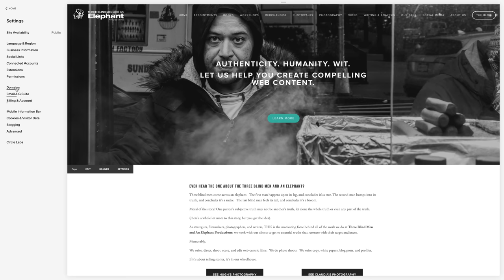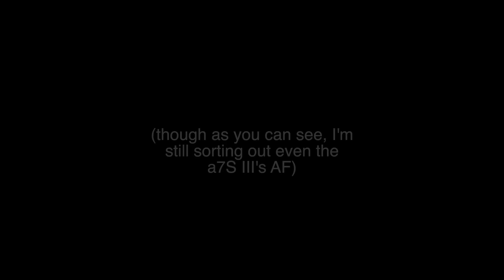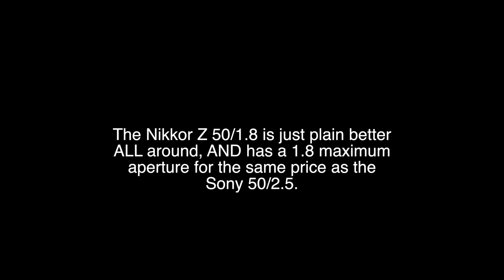Nikon Z7 II: THIS is the Camera We'd Buy If We Didn't Shoot with Leicas (images by Claudia)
Nikon got a bum rap when they launched the Z series full frame camera three years ago, but OK: the marketing was terrible, and the autofocus was not ready for prime time (I'm not going to get into the dual card slot thing because I think it's silly). But three years later, I did not see this coming: if we weren't already invested in Leica, Claudia & I would probably be shooting the Z7 II for our personal work, ESPECIALLY because of Nikon's brilliant 1.8 Z primes.

We recommend B&H & Adorama for all your photo, video & electronics needs.

- Audio Recorder
- Key Light

- Teleprompter monitor

*We are a participant in the Amazon Services LLC Associates Program, an affiliate advertising program designed to provide a means for us to earn fees by linking to Amazon.com and affiliated sites.